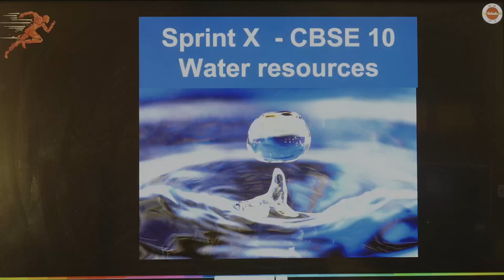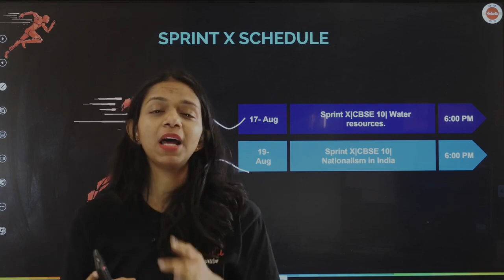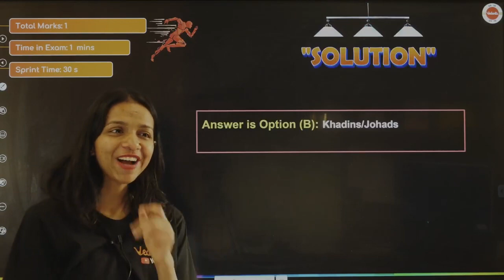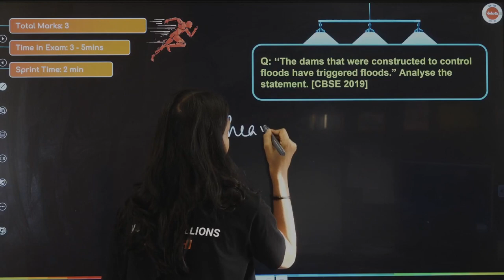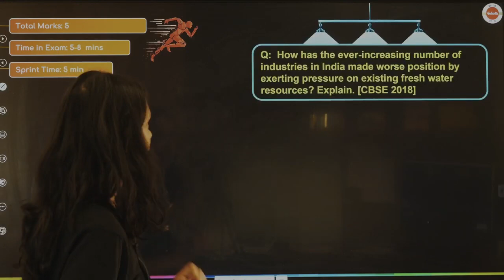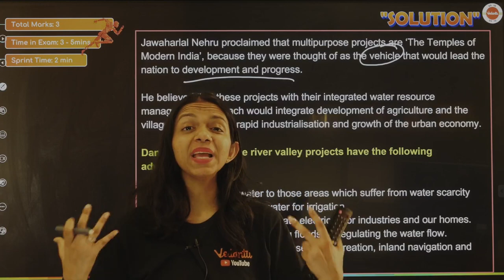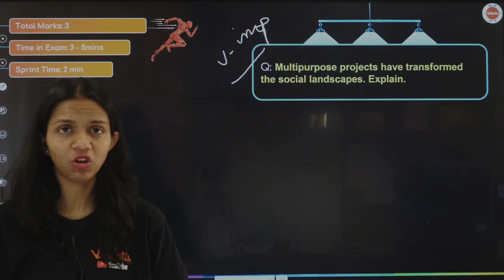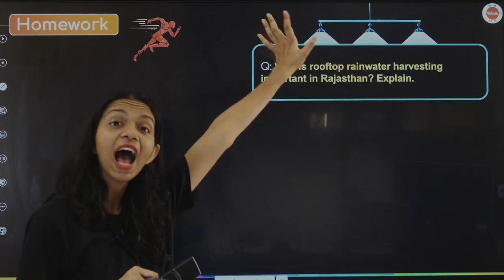Sprint X | Water Resources Most Important Questions | NCERT Class 10 Social Studies Geography Ch-3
In this free YouTube class, Vedantu SST Master Teacher Surabhi Ma'am will discuss the important questions of  "Water Resources" for CBSE 2024 Class 10th students. Watch the complete video for in-depth knowledge of important questions of the Water Resources Class 10 Geography Chapter-3.